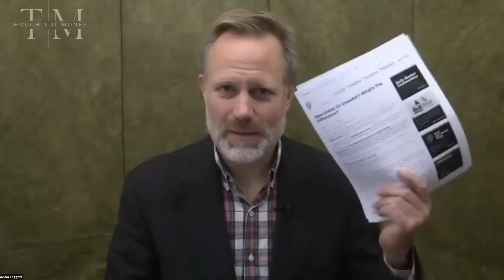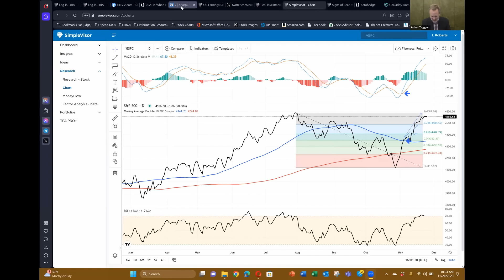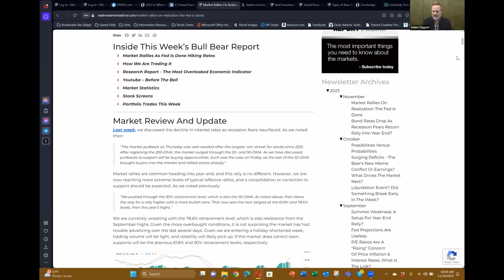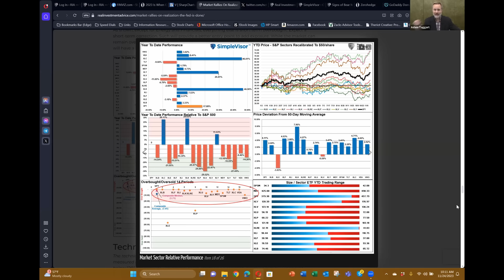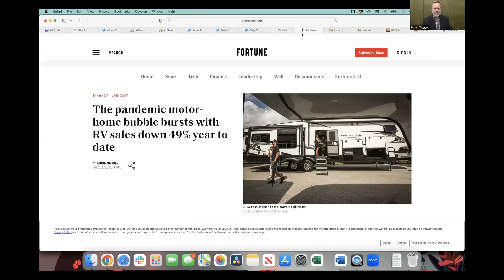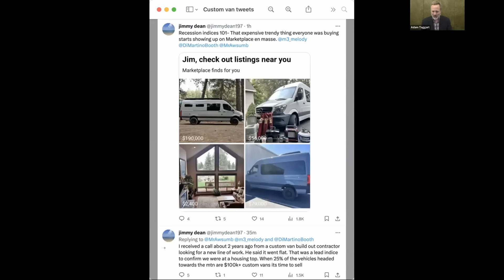Short Term Pullback Ahead: Stocks & Bonds Are Overbought | Lance Roberts & Adam Taggart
In this week's market recap, portfolio manager Lance Roberts reiterates his call for a near-term pullback in both stocks in bonds, as both look overbought given how quickly prices for both have recently risen.

After the pullback, which he expects sometime between now & mid-Dec, Lance thinks it's more likely than not that stocks power to new highs by the end of the year. How they'll perform in 2024, though, is a totally different story...

Lance and Adam also discuss oil, the US dollar, Bitcoin and the latest recession odds. They also review the wisdom of many of today's most successful living investors, who warn that most retail investors underperform due either to poorly assessing risk and/or letting their emotions drive their decision-making. To read the article by Lance cited during this discussion, go

Lance also shares his trades for the week.

Thoughtful Money LLC is in the application process to be a Registered Investment Advisor Solicitor.